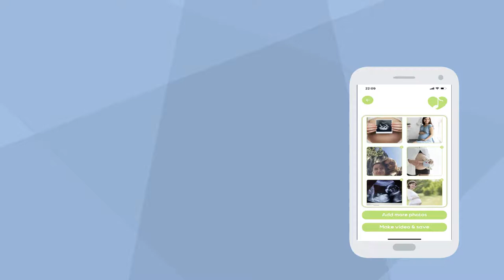Baby Bump Speakers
Belly Bump Speakers allows moms-to-be to safely play music, talk, tell stories, sing lullabies or read books directly to the womb from your iOS, Android or any standard audio device and create memories.

Essentially, babies are known to develop their hearing in 20 weeks, and 10 weeks after, they start to develop their memories.
That said, hearing is the very first sense they develop and you can take advantage of that to connect with them even before they come into the world.

Playing music, reading, singing and talking to your baby before birth evoke certain emotions in your baby. When a baby hears the voice in the womb, she/he becomes alert and responds to it. This daily connection, helps your baby recognize your voice once she/he’s out in the real world and this will develop the bond between you and your baby, besides benefiting her/him develop mentally.

**Make sure you help them have a pleasant hearing experience by giving them something amazing to listen to**